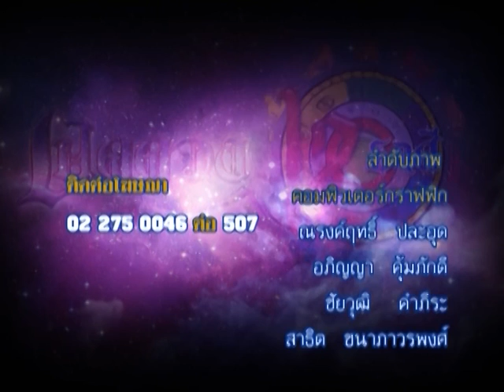รายการเปิดดวง 12 ราศี | 30/05/59 | EP 4/4